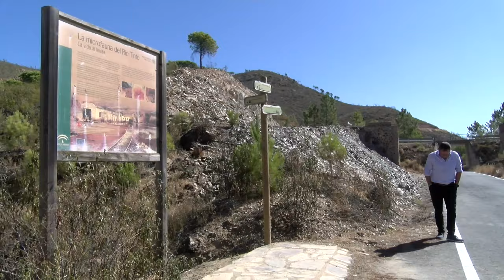Atalaya Riotinto finaliza las obras en la carretera HV 5011 en colaboración con el Ayto. de Nerva.